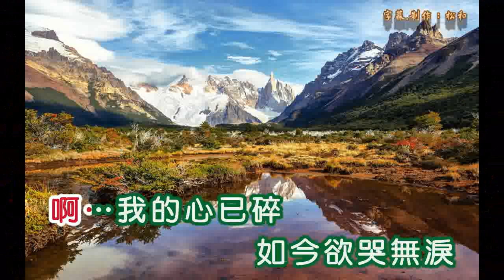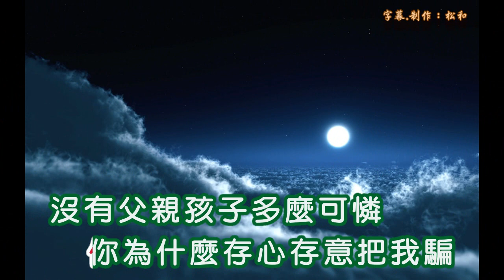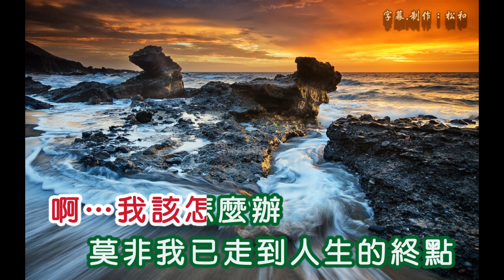徐小鳳 ~ 我心碎了